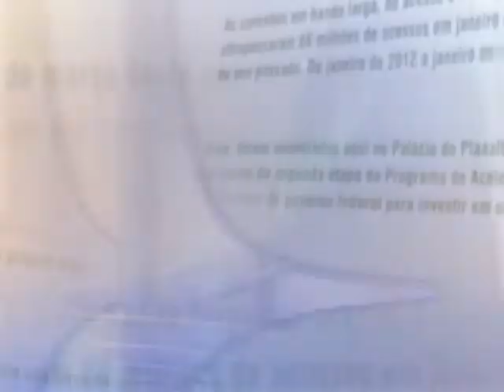Direto do Planalto - 27 de junho